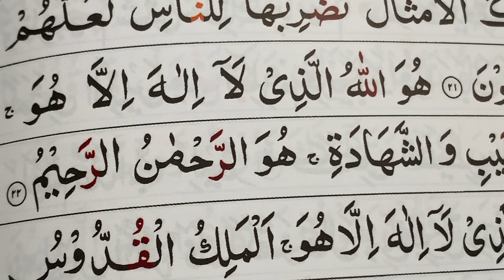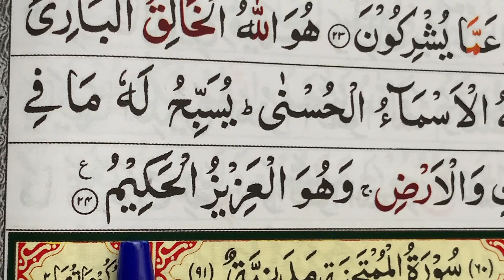Last 3 Ayat of Surah Hashr| Huwalla Hullazee x5